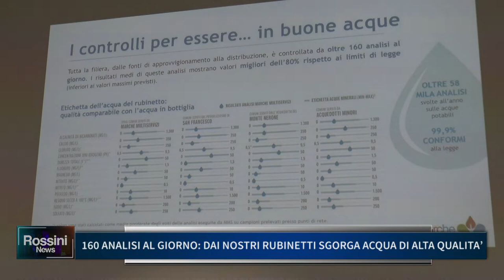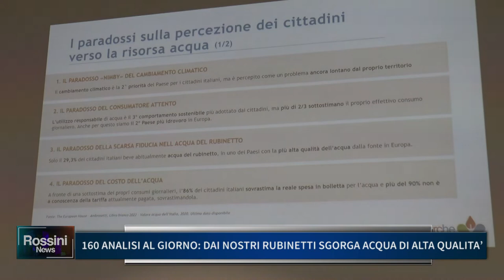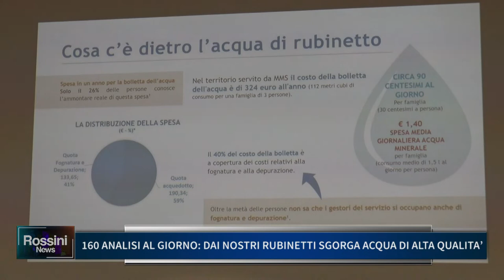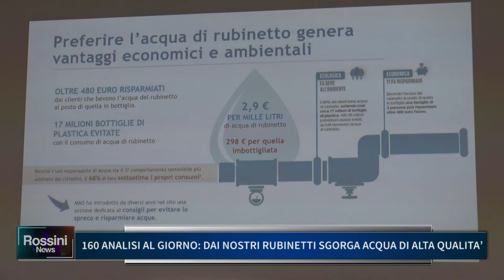160 ANALISI AL GIORNO, DAI NOSTRI RUBINETTI SGORGA ACQUA DI ALTA QUALITA'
160 ANALISI AL GIORNO, DAI NOSTRI RUBINETTI SGORGA ACQUA DI ALTA QUALITA'